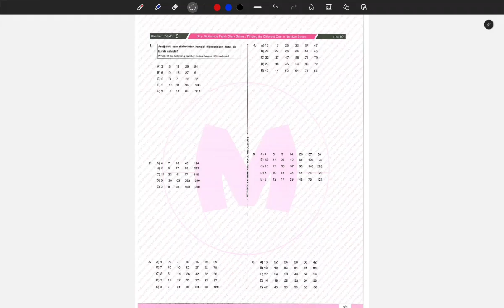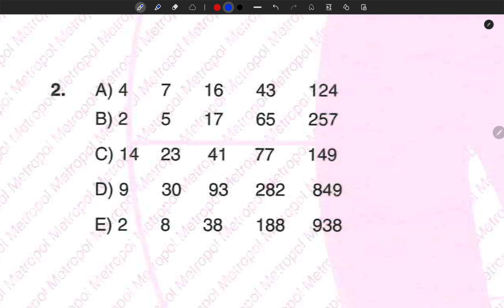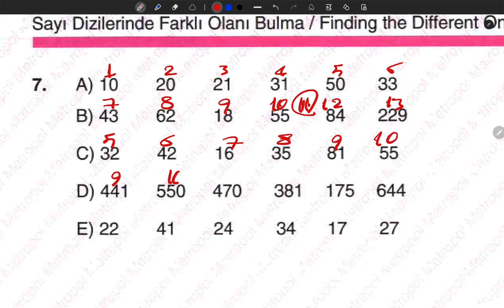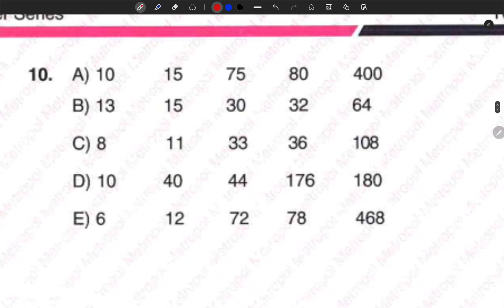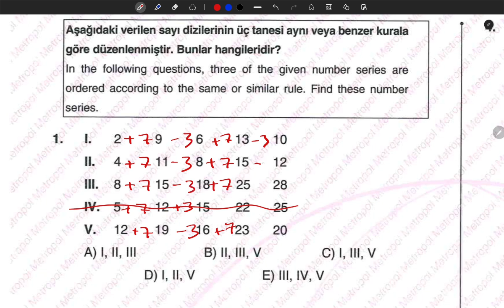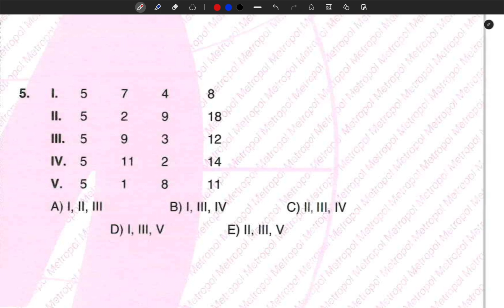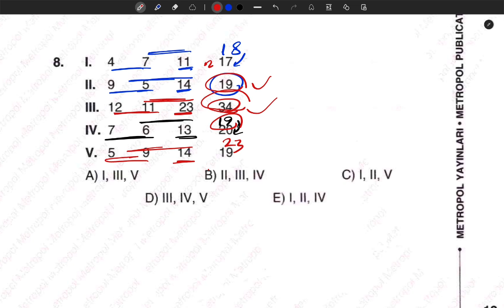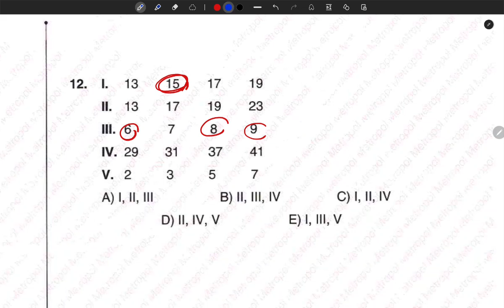YÖS IQ | METROPOL YAYINLARI | SAYI DİZİLERİ KONU ANLATIMI | SORU ÇÖZÜMÜ | TEST 10 - 11 | (2024)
Merhaba arkadaşlar! Bu videoda, YÖS'teki IQ puanlarının ne olduğunu ve nasıl hesaplandığını anlatacağım. Ayrıca, IQ puanlarının önemi ve YÖS'e hazırlanırken IQ puanınızı nasıl yükseltebileceğiniz hakkında da bilgi vereceğim.

Videoda ele alacağımız konular:

YÖS'te IQ testi nedir?
IQ puanı nasıl hesaplanır?
IQ puanlarının önemi nedir?
YÖS'e hazırlanırken IQ puanınızı nasıl yükseltebilirsiniz?
YÖS IQ puanları ile ilgili bazı ipuçları ve püf noktaları
Videoyu izlerken şunlara dikkat edin:

IQ puanı tek başına bir şey ifade etmez. YÖS'teki başarınız, IQ puanınızın yanı sıra matematik ve Türkçe puanlarınıza da bağlıdır.
YÖS'e hazırlanırken IQ puanınızı yükseltmek için yapabileceğiniz birçok şey var. Bu videoda size bazı ipuçları ve püf noktaları vereceğim.
YÖS'e hazırlanmak için kendinize bir çalışma planı oluşturmanız ve planınıza sadık kalmanız önemlidir.